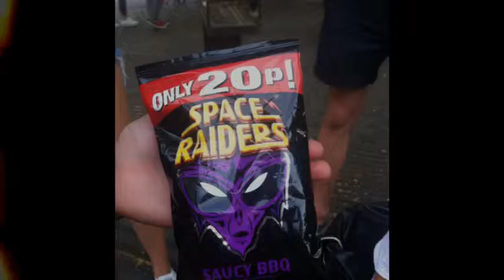ITL3 SR Experiences in England by ETSAC